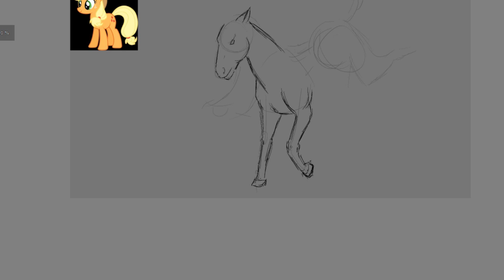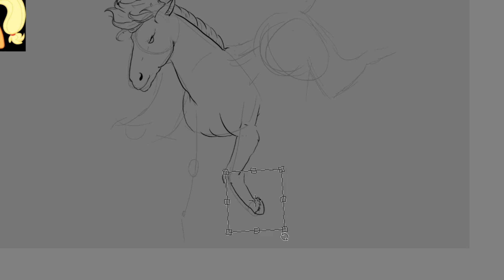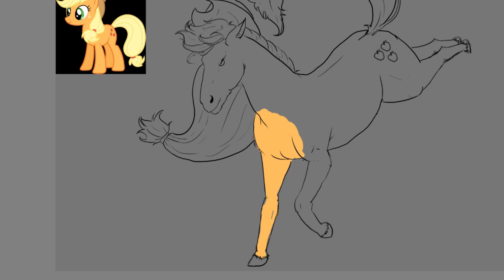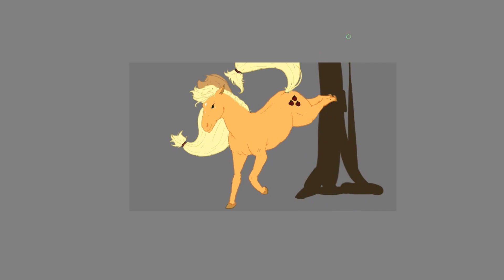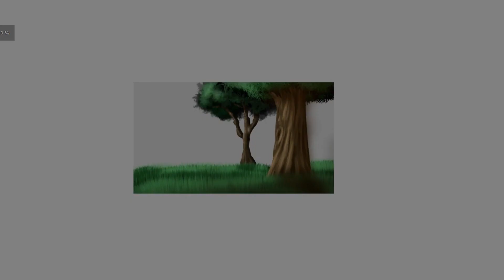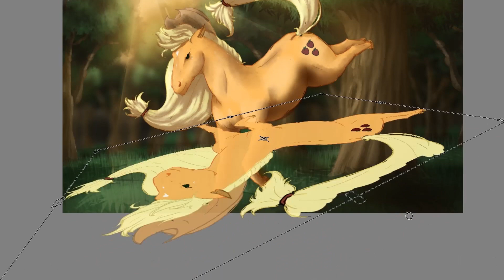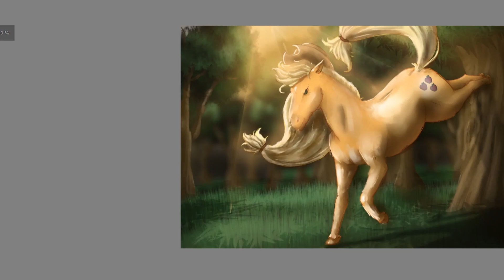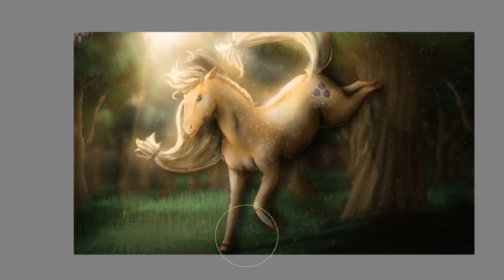AppleJack Speedpaint | I'm taking a break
Life's kinda kicking me in my scaly butt so I need a break to go kick it in it's butt in return XD I'll still be active-ish on the Discord Server so feel free to join us and socialize

Music credits are in the video :)

Finally the mane 6 ponies are DONE HUZZAH!!

DJ Quads (Spelt wrong in the video :| )